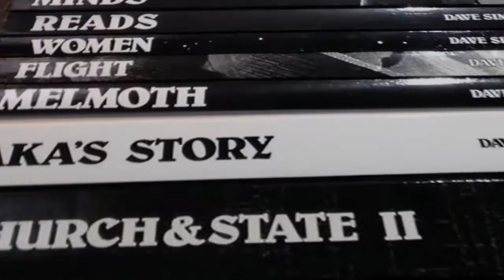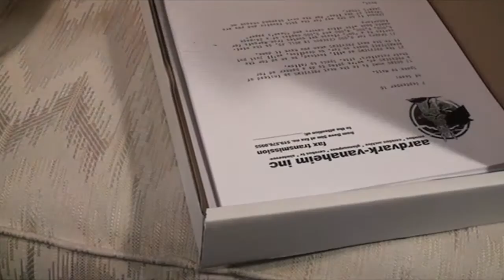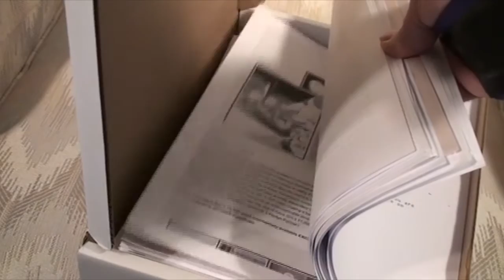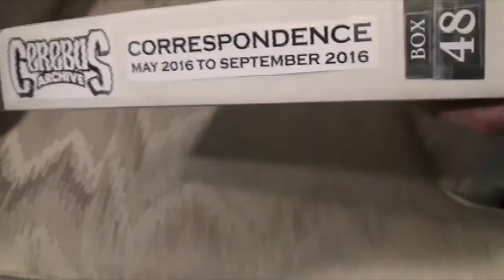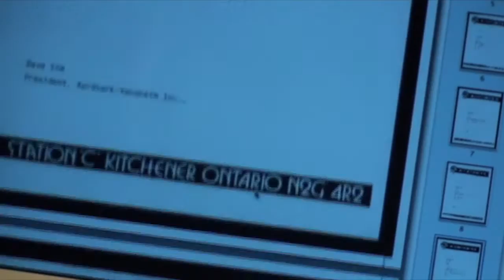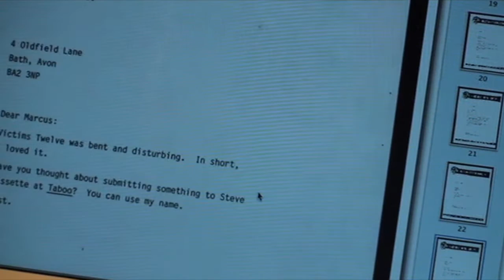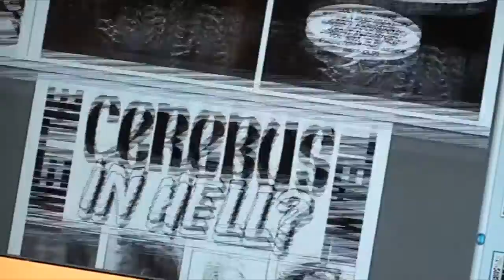Coming Soon to a Comic Book Store Near You! (Dave's Weekly Update #147)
Dave gets his correspondence organized PLUS a sneak peak at Cerebus In Hell? #0, coming soon to a comic book store near you!